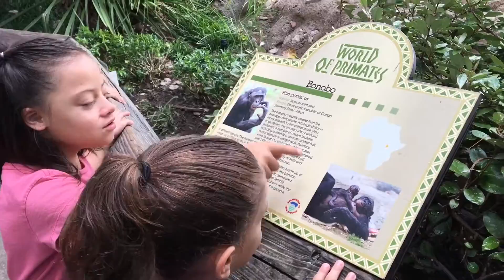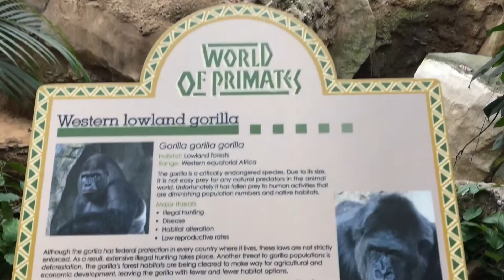Fort Worth Zoo - Year Pass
Purchased Fort Worth Zoo Year Passes - 8/2016